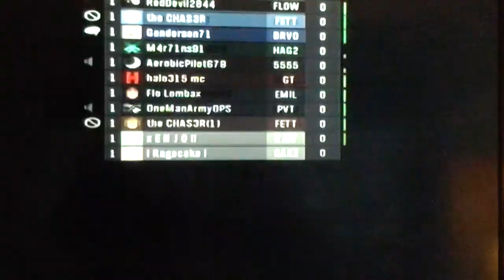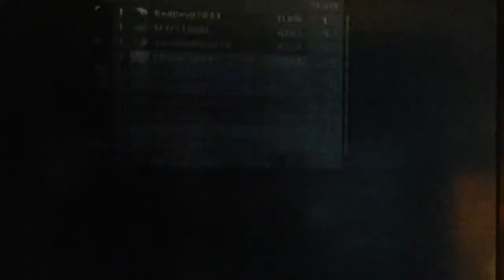Halo reach episode 1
adam Matthews